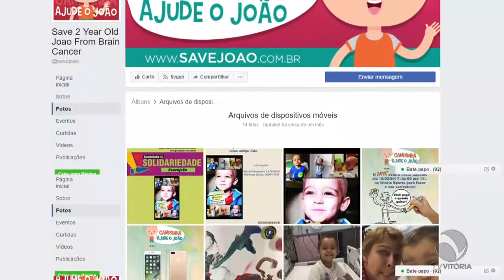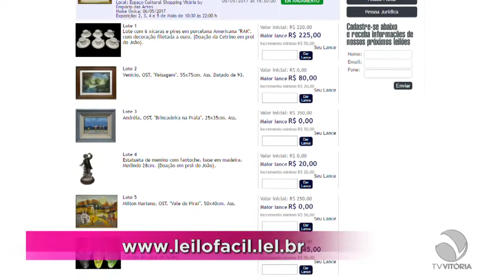Leilão beneficente para ajudar o João